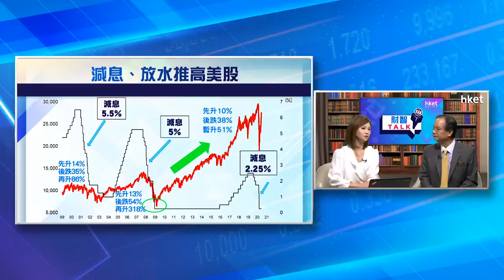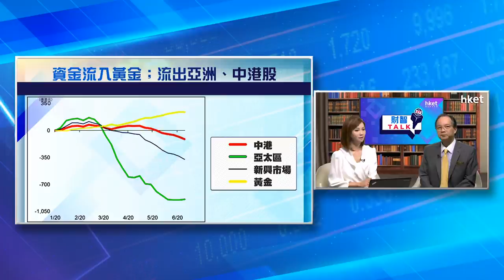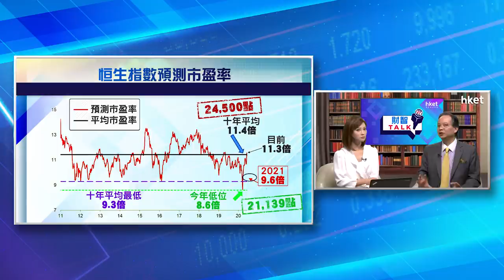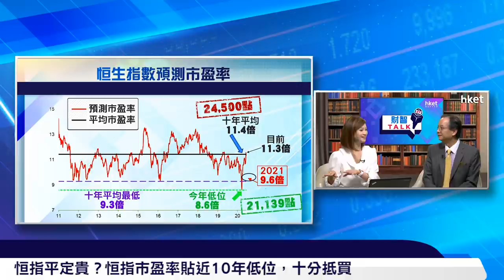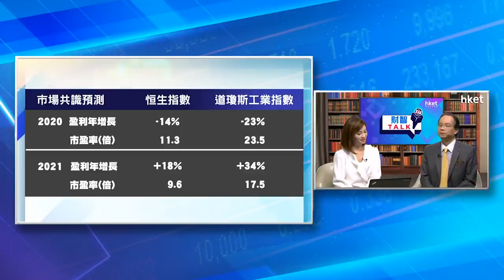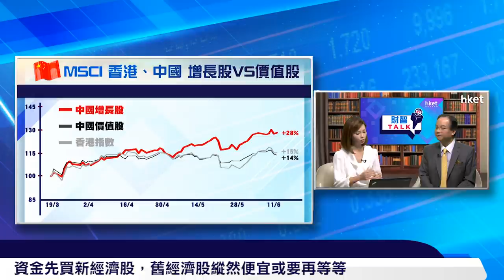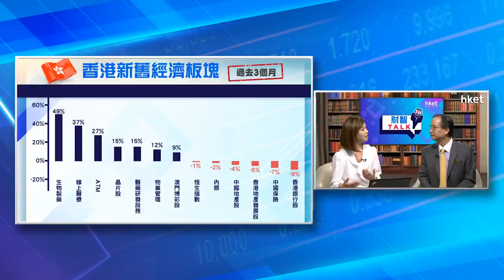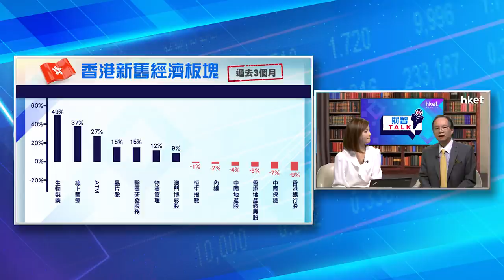《ET財智TALK》拆解短期波動 捕捉年計疫後大升市（2020年6月15日）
【香港經濟日報】憂慮新冠肺炎第二波疫情，美股近日再坐過山車，港股現價平定貴？今集《ET財智TALK》請來滙豐金融服務亞洲投資策略主管劉紹文，教大家從美股、資金流變化捕捉疫情後升市投資時機。（更多內容：